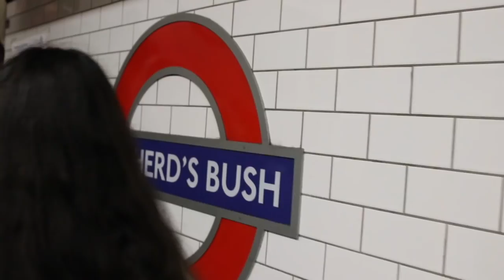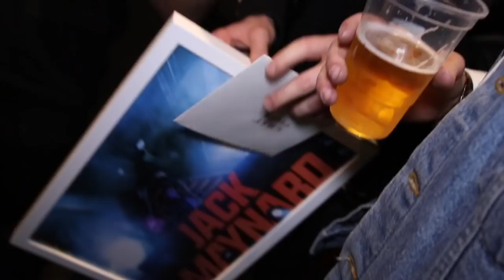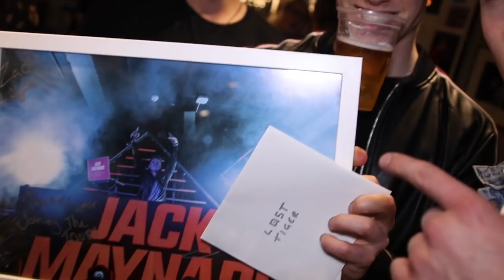FINAL NIGHT OF HEADLINES TOUR!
LONDON...the final night supporting YouTube MegaStar JACK MAYNARD! Sheperd's Bush Empire...SOLD OUT... thank you for making it so amazing!

We've loved every minute of the HEADLINES tour, it's been insane meeting everyone! Glasgow, Manchester, Birmingham and London...we will be back!